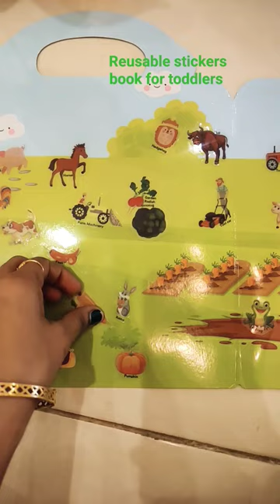Reusable stickers book for toddler's